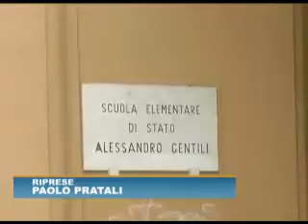Musetti attacca la scuola Gentili di Fossola